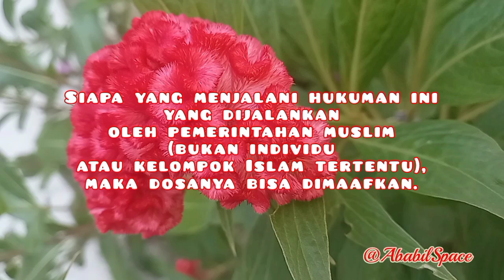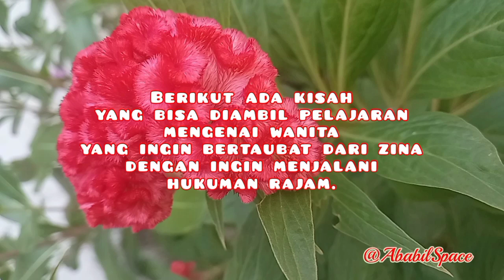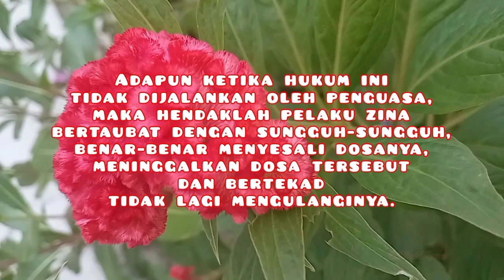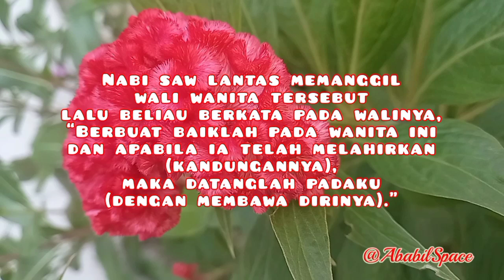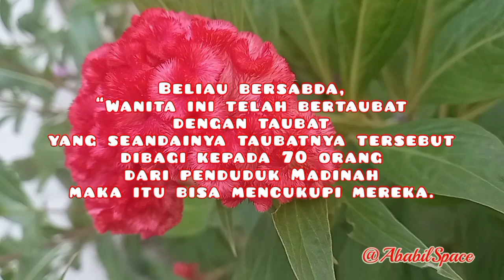Wanita yang Ingin Bertaubat dari Zina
Berikut ada kisah yang bisa diambil pelajaran mengenai wanita yang ingin bertaubat dari zina dengan ingin menjalani hukuman rajam. Hukuman rajam dikenakan bagi orang yang telah menikah lantas berzina dengan cara dilempar batu hingga mati. Siapa yang menjalani hukuman ini yang dijalankan oleh pemerintahan muslim (bukan individu atau kelompok Islam tertentu), maka dosanya bisa dimaafkan. Ini bagi orang yang benar-benar jujur dalam bertaubat dan menyesali dosa yang telah ia perbuat.
Adapun ketika hukum ini tidak dijalankan oleh penguasa, maka hendaklah pelaku zina bertaubat dengan sungguh-sungguh, benar-benar menyesali dosanya, meninggalkan dosa tersebut dan bertekad tidak lagi mengulanginya.
Dari Abu Nujaid ‘Imran bin Al Hushain Al Khuza’i, ia berkata,
أَنَّ امْرَأَةً مِنْ جُهَيْنَةَ أَتَتْ نَبِىَّ اللَّهِ -صلى الله عليه وسلم- وَهِىَ حُبْلَى مِنَ الزِّنَى فَقَالَتْ يَا نَبِىَّ اللَّهِ أَصَبْتُ حَدًّا فَأَقِمْهُ عَلَىَّ فَدَعَا نَبِىُّ اللَّهِ -صلى الله عليه وسلم- وَلِيَّهَا فَقَالَ « أَحْسِنْ إِلَيْهَا فَإِذَا وَضَعَتْ فَائْتِنِى بِهَا ». فَفَعَلَ فَأَمَرَ بِهَا نَبِىُّ اللَّهِ -صلى الله عليه وسلم- فَشُكَّتْ عَلَيْهَا ثِيَابُهَا ثُمَّ أَمَرَ بِهَا فَرُجِمَتْ ثُمَّ صَلَّى عَلَيْهَا فَقَالَ لَهُ عُمَرُ تُصَلِّى عَلَيْهَا يَا نَبِىَّ اللَّهِ وَقَدْ زَنَتْ فَقَالَ « لَقَدْ تَابَتْ تَوْبَةً لَوْ قُسِمَتْ بَيْنَ سَبْعِينَ مِنْ أَهْلِ الْمَدِينَةِ لَوَسِعَتْهُمْ وَهَلْ وَجَدْتَ تَوْبَةً أَفْضَلَ مِنْ أَنْ جَادَتْ بِنَفْسِهَا لِلَّهِ تَعَالَى »
Ada seorang wanita dari Bani Juhainah mendatangi Rasulullah shallallahu ‘alaihi wa sallam sedangkan ia dalam keadaan hamil karena zina. Wanita ini lalu berkata kepada Rasulullah shallallahu ‘alaihi wa sallam, “Ya Rasulullah, aku telah melakukan sesuatu yang perbuatan tersebut layak mendapati hukuman rajam. Laksanakanlah hukuman had atas diriku.” Nabi shallallahu ‘alaihi wa sallam lantas memanggil wali wanita tersebut lalu beliau berkata pada walinya, “Berbuat baiklah pada wanita ini dan apabila ia telah melahirkan (kandungannya), maka datanglah padaku (dengan membawa dirinya).”
Wanita tersebut pun menjalani apa yang diperintahkan oleh Rasulullah shallallahu ‘alaihi wa sallam. Setelah itu, beliau meminta wanita tersebut dipanggil dan diikat pakaiannya dengan erat (agar tidak terbuka auratnya ketika menjalani hukuman rajam, -pen). Kemudian saat itu diperintah untuk dilaksanakan hukuman rajam. Setelah matinya wanita tersebut, beliau menyolatkannya. ‘Umar pun mengatakan pada Nabi shallallahu ‘alaihi wa sallam, “Engkau menyolatkan dirinya, wahai Nabi Allah, padahal dia telah berbuat zina?” Beliau bersabda, “Wanita ini telah bertaubat dengan taubat yang seandainya taubatnya tersebut dibagi kepada 70 orang dari penduduk Madinah maka itu bisa mencukupi mereka. Apakah engkau dapati taubat yang lebih baik dari seseorang mengorbankan jiwanya karena Allah Ta’ala?” (HR. Muslim)